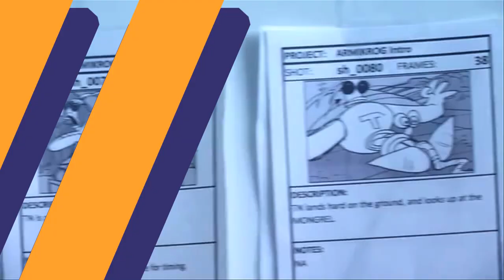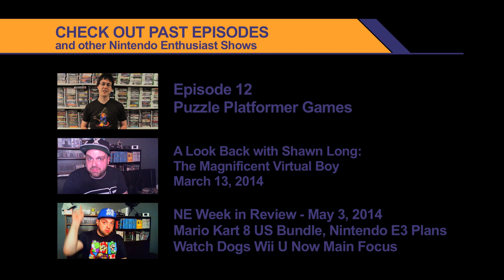120+ Upcoming Wii U Indie Games: Adventure Games!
**New Indie Corner Show Coming June 18!**

Join Jason Lepine as he lists off Indie Wii U titles by genre through a 14 part series. Indie Corner will highlight Indie games through short game previews and put the spotlight on some unknown gems.

In this video we go over some Adventure Games.

For more Wii U Indie Games and details go to Nintendo Enthusiast

0:52 Candle by Take Studio
1:15 Dreamfall Chapters by Red Thread Games
1:40 Armikrog by Pencil Test Studios
2:00 Tengami by Nyamyam
2:17 Master Reboot by Wales Interactive
2:47 Frozen State by Snow Arc
3:09 Taxi Journey by ZYX
3:36 Affordable Space Adventure by KnapNok Games